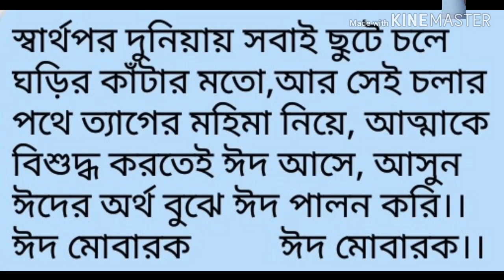ঈদের শুভেচ্ছা,Eid Mubarak......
স্বার্থপর দুনিয়ায় সবাই ছুটে চলে
ঘড়ির কাঁটার মতো,আর সেই চলার
পথে ত্যাগের মহিমা নিয়ে, আত্মাকে
বিশুদ্ধ করতেই ঈদ আসে, আসুন
ঈদের অর্থ বুঝে ঈদ পালন করি।।
ঈদ মোবারক ।।         ঈদ মোবারক।।